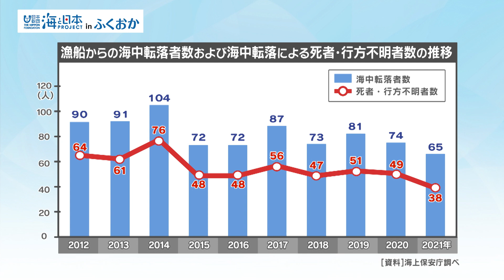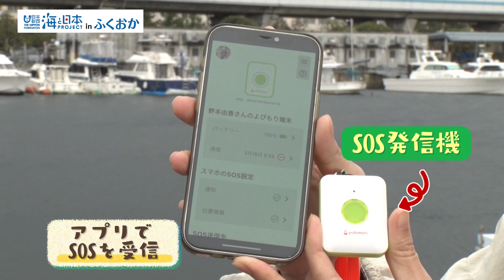命を救う革新的な技術！漁船事故対策「よびもり」の驚きの効果とは？日本財団 海と日本PROJECT in ふくおか 2023 #04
多発している漁船からの転落事故は、
潮に流され位置が特定できず、死亡や行方不明の原因に。

それを解決しようと誕生したのが「助けを呼ぶお守り＝よびもり」です！
SOS受発信システムで、漁師が身につけた末端のボタンを押すと
すぐに位置情報がわかるという優れもの。

その画期的な救助システム誕生の思いを、ぜひご覧ください！

・会社名
・媒体名（番組名）
・お名前